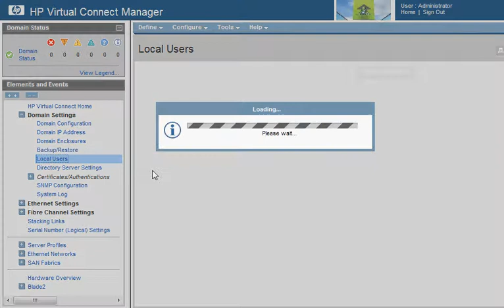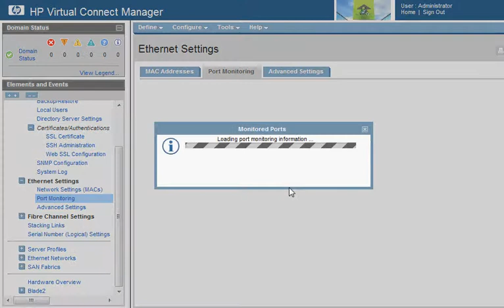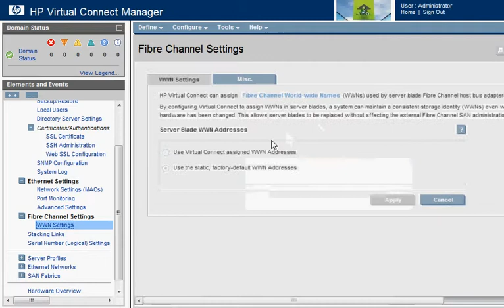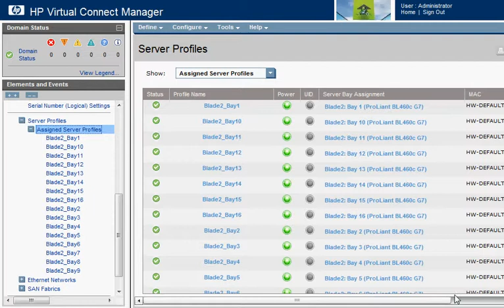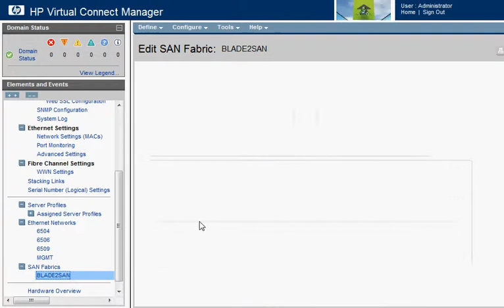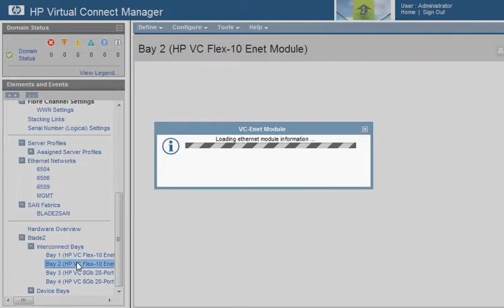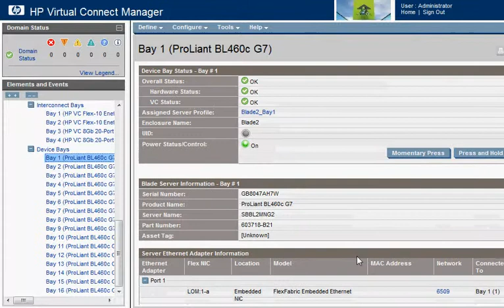HP blade Server virtual Connect genel